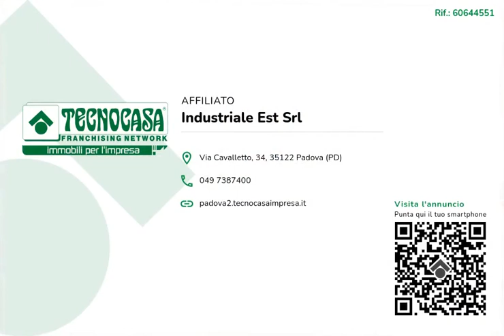60644551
Negozio di 180 mq in vendita a reddito a Mestrino (PD).